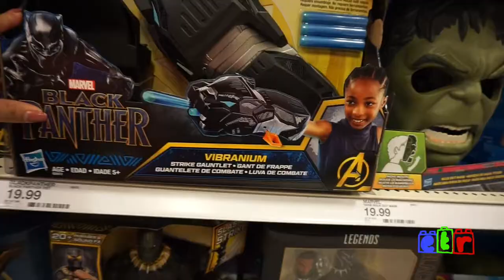TOY HUNT 2018 PETER RABBIT Movie toys and NEW CARS 3 diecast cars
Hi Guys!

Today we went on a toy hunt to TARGET and WALMART. We were on the hunt for the new 2018 Peter Rabbit Movie toys. We watched the movie and Edgar loved it.We also looked for New Cars 3 toys.

We had a great time during this toy hunt and found some fun new toys!

NEW CARS 3 TOYS | Launch and Race Desert Race Track with Lightning McQueen and Ponchy Wipeout:

UNBOXING CARS 3 DIE CAST CARS | RACE TO WIN 4 PACK DANNY SWERVEZ, AND TIM TREADLESS:

Cars 3 Toys Ultimate Rust-eze Racing Center Playset & Rusteze Lightning Mcqueen Unboxing Toy Review

Disney Cars 3 Toys - Miss Fritter Thunder Hollow Smash & Crash Derby Playset Toy - Crazy 8 Crashers: